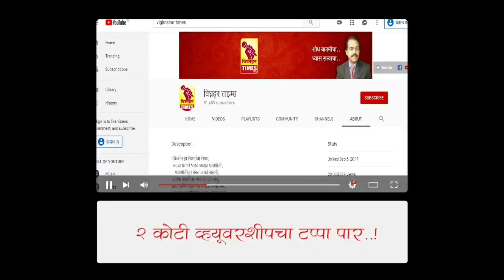दोन वर्षे कोरोनाशी झुंज देतो आपण परंतु यंदा शिवजयंती उत्सहात साजरी होतेय-राजेश देशमुख,जिल्हाधिकारी